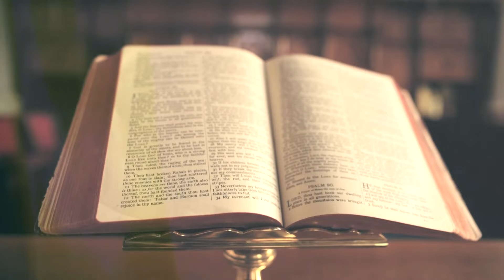Csendes percek | 1341. rész